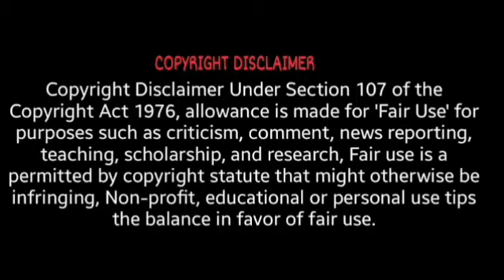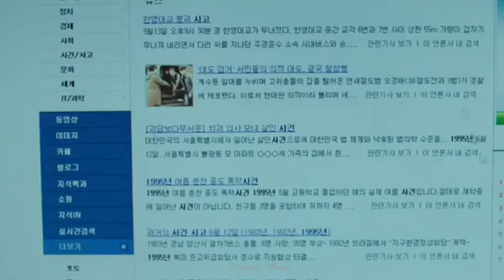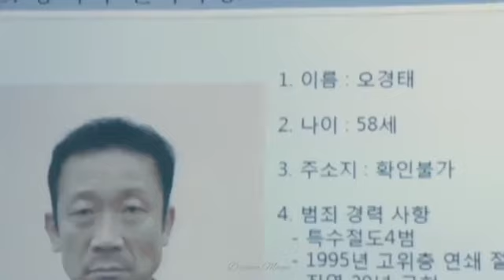Signal | Ep:5 | Korean Crime Thriller series explained in Malayalam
If you would like to remove any movie clips I have used in my YouTube channel please send an email to and your clips will be removed immediately. We have invested a lot of time and effort raise this channel. Please don't give copy right strike , instead ask me to remove your movie clips